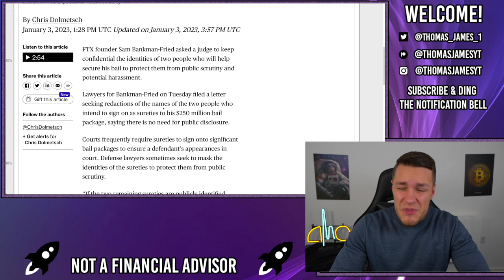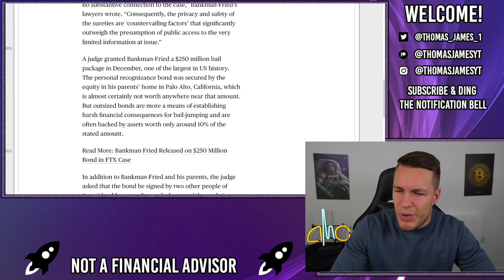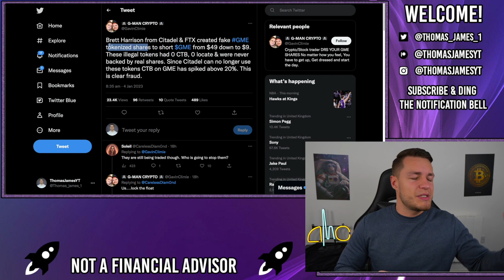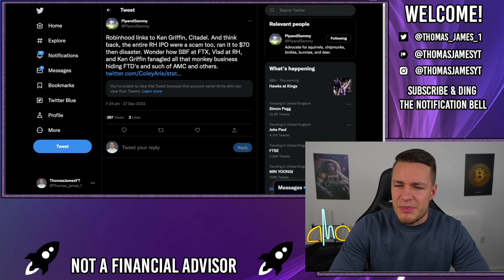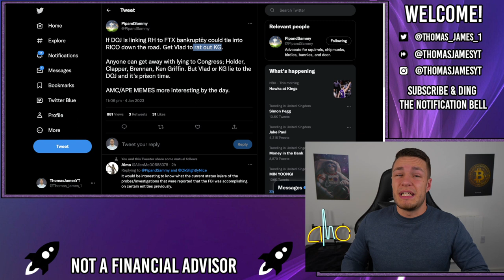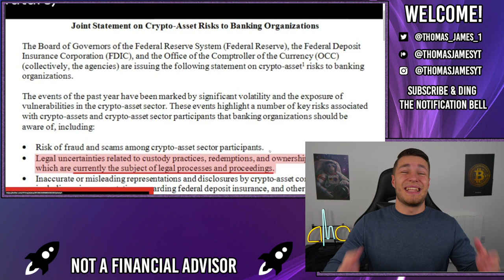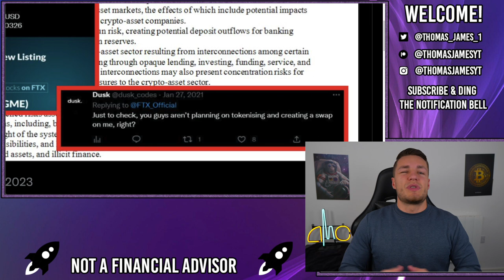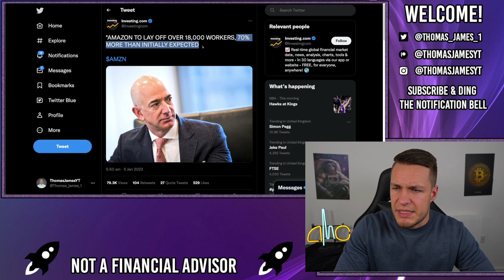KEN GRIFFIN IS PROTECTING SBF & FTX TOKENIZED STOCKS?! - AMC Stock Short Squeeze Update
Ken Griffin is protecting FTX tokenized stocks!

Sam Bankman-Fried recently had his $250m bail posted and he asked for the guarantor's to remain anonymous, they are therefore very wealthy people who do not want to make themselves known/have something to hide.

Many are speculating it was Ken Griffin who posted his bail, Ken and Sam have many links through current & previous employees, current share ownerships (Robinhood is heavily linked to Citadel) and mutual interests (FTX tokenized stocks).

Ken could potentially be dragged in as the SEC and DOJ are likely to question Sam on the Ownership and custody practices of the FTX crypto & tokenized securities.